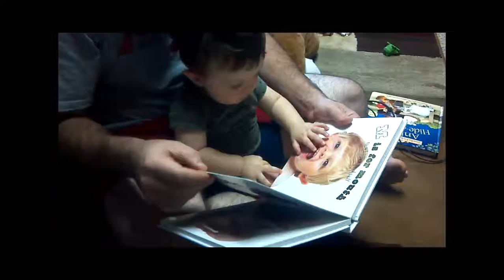ABC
Luke learning his ABC's